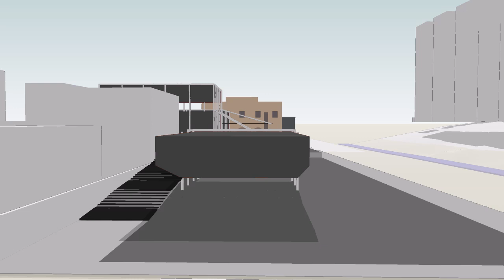Proceso Estructura TIRAV_A4A_17.06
Grupo Castro Domínguez_Mercau_Taborda